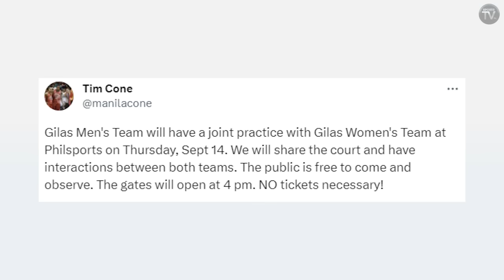Calvin Abueva nainjured sa 2nd day ng Practice! | Aurin ng Ginebra nag-standout sa Draft Combined!